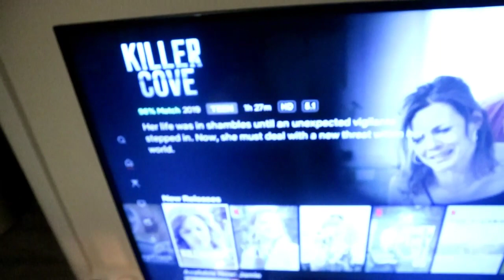Lidl €30.00 Food Shop | VLOG